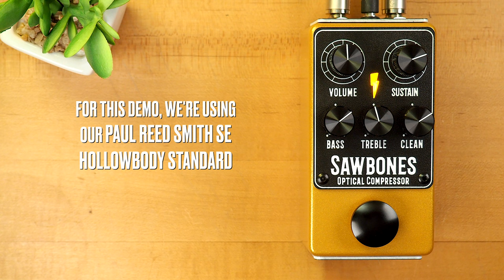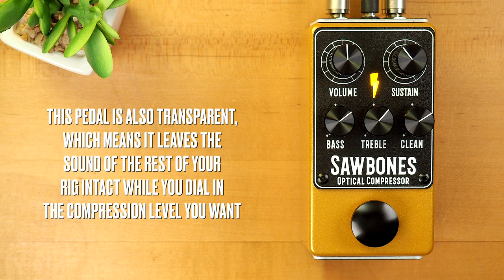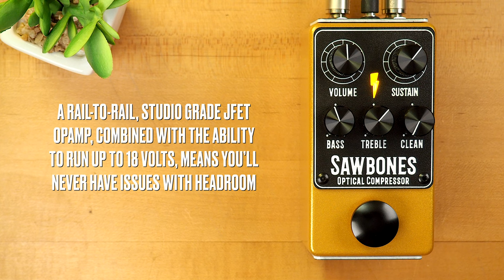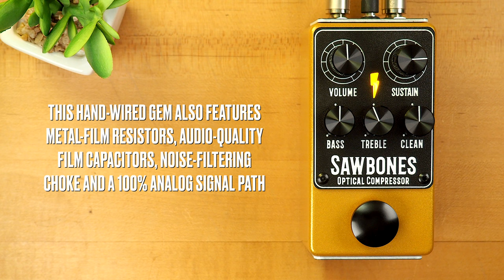Bolt & Forge Analog Audio Sawbones Optical Compressor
The Sawbones is a noise-free, full-featured optical compressor that’s ideal at the beginning of your signal chain as a tone conditioner or boost. In addition to it not adding any noise to your signal, the Sawbones is transparent, meaning it leaves the sound of the rest of your rig intact while you dial in the compression level you want. A rail-to-rail, studio grade JFET opamp, combined with the ability to run up to 18 volts, means you’ll never have issues with headroom.

SpeakerMaker 1x12

💥 MISCELLANEOUS